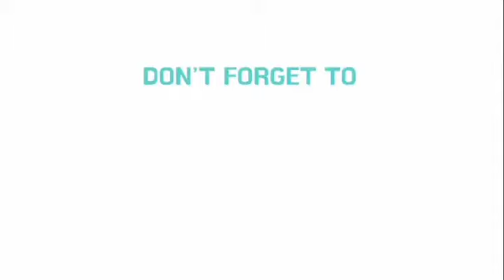gospel songs nyimbo za injili. Mahusiano na yesu.